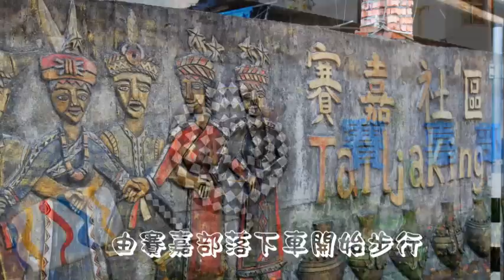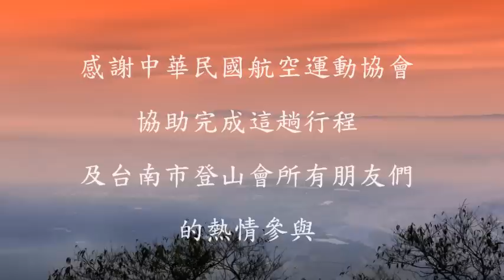賽嘉步道飛行傘道路O 型縱走~台南市登山會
賽嘉休閒步道由原本的山區農路改建,路面寬廣緩坡而上,途中展望點建立一個休憩涼亭及一處觀景平台,步道全程2.1公里輕鬆易行,是一個賞蝶尋幽逍遙的好去處.
賽嘉飛行傘起飛場為亞洲最佳場地,也是全世界前五名的飛行傘起飛場,2012年世界杯飛行傘賽前會台灣站在此舉辦.擁有180度的景觀,屏北.旗美.高雄85大樓及大崗山等近在眼前,景致宜人,令人流連忘返.
O型縱走全程約8.6公里,全是柏油路面,老少咸宜,適合全家健行.